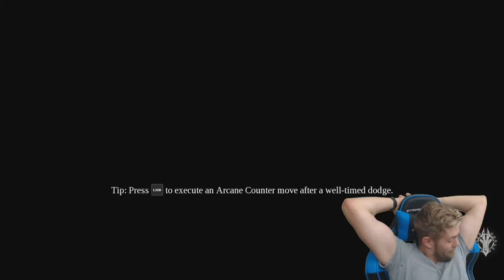Darksiders 3 | Crucible DLC | Part 12